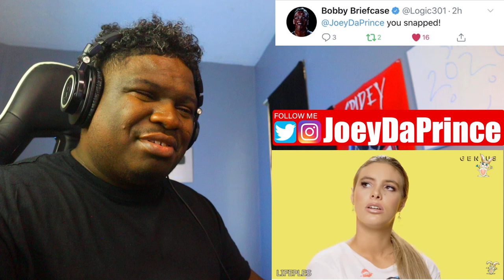AbSoLuTe WorSt Of GeNiUS🙃 *compilation* - REACTION